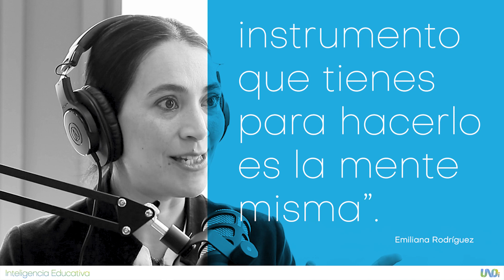Episodio 2 | Autoconocimiento | Podcast UNOi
Acompáñanos en este nuevo episodio en compañía de Emiliana Rodríguez, experta en el estudio de la mente.

Emiliana es socia fundadora y directora de educación de AtentaMente Consultores. Estudió la maestría en Mente, Cerebro y Educación en la Universidad de Harvard y la licenciatura en Física en la Universidad Nacional Autónoma de México.

Te esperamos todos los martes a partir de la 05:00 horas